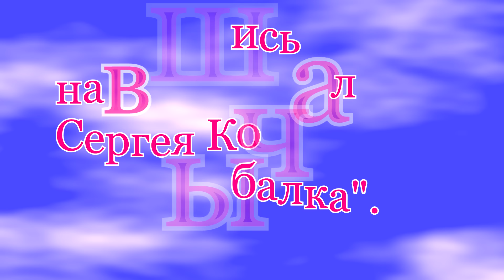Рыбалка. Как забросить "резинку" с кормушкой? Ловля на "резинку". My fishing.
При ловле на резинку нет необходимости шуметь и распугивать рыбу, закидывая грузило.
Значительно облегчается вываживание рыбы, так как грузило не цепляется за траву и коряги.
Если попалась крупная рыба, резинка амортизирует, и предотвращает обрыв лески.
Проще перенасаживать приманку – при насаживании поводки с крючками не лежат на земле, а висят на натянутой резинкой леске.
Насадка всегда доставляется в одно и то же место. Это особенно важно при использовании прикормки или ловле судака на подводной бровке.
Высокая чувствительность донной удочки с резиновым амортизатором.
Ловить на резинку можно почти любую рыбу.
Недостаток у донной удочки с резиновым амортизатором (резинки) только один – сложность подготовки к работе. Резинка – это снасть, которая, как говорится в пословице, долго запрягает, но быстро пашет.
1.Рыболовную резинку и леску сматываете с мотовильца, укладываете на берегу зигзагом, постепенно отходя назад. Лески желательно отмотать больше, чем предполагаемая дистанция заброса.
2.Надёжно закрепляете мотовильце к крепко забитому колышку, чтобы оно не улетело в воду при забросе. В крайнем случае (каменистый берег и т.д.) держите мотовильце в левой руке. Привязываете груз.
3.Встаёте слева от резинки с леской. Берёте груз в правую руку. Забрасываете. На течении необходимо заброс производить вверх по течению – груз снесёт вниз. Либо забрасывать прямо, а потом по берегу переходить ниже по течению.
4.Курите 5-10 минут. За это время грузило осядет в грунт, и не будет сдвигаться при натягивании резинки.
5.В это время ищете две рогатины. Одну втыкаете около берега, к ней прикрепляете мотовильце. Вторую надёжно втыкаете на расстоянии отрезка с поводками (от рыболовной резинки до петли) вглубь берега.
6.Вытягиваете резинку, зацепляете петлю за дальнюю рогатину. Проверьте, надёжно ли закреплена леска, не вылетит ли рогатина. Иначе рискуете получить травму крючками. Если всё нормально – резинка натянется в меру, груз останется на месте. В ином случае вытягиваете на резинке груз, и повторяете всё сначала. Если резинка порвалась – не беда, привязываёте новый груз, и вперёд. В самом худшем случае, если резинка порвалась в середине, придётся привязывать новую резинку. Связывать куски резинки не стоит – она обязательно порвётся в узле.
7.Вешаете поводки, насаживаете насадку на крючки.
8.Плавно, чтобы не запутать поводки, стравливаете леску в воду. Нельзя резко отпускать леску – рыболовная резинка её потянет с большой скоростью, и поводки запутаются.